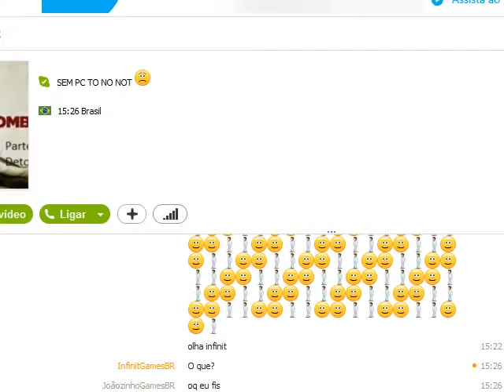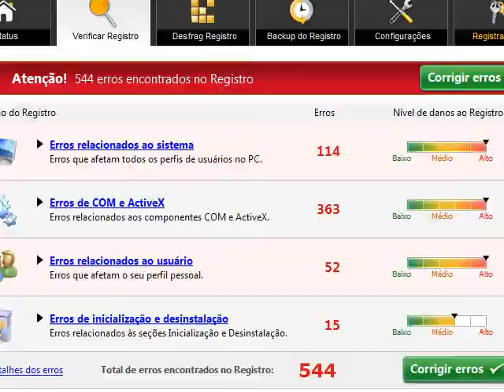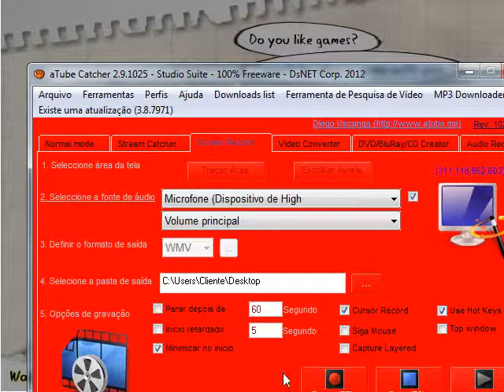Ensinando como ganhar TroolFace Quest